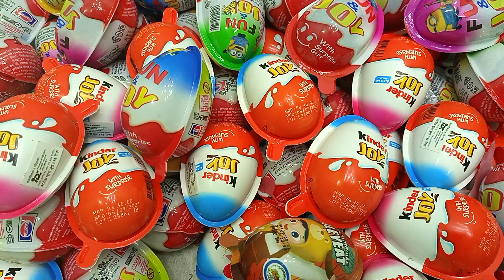100 Yummy Kinder Surprise Egg Toys Opening - A Lot Of Kinder Joy Chocolate ASMR